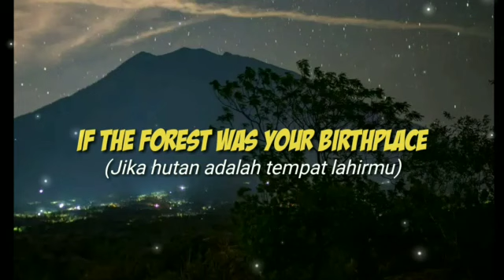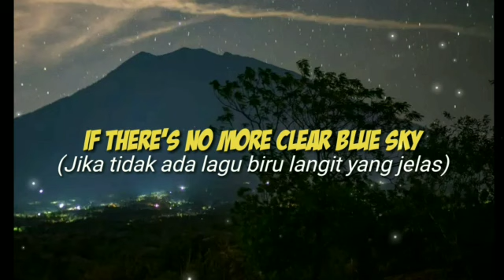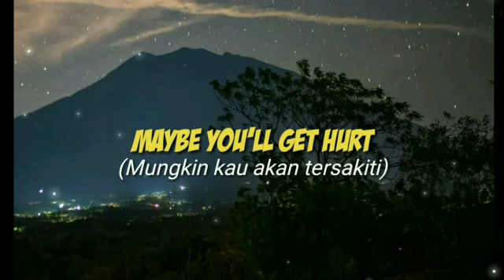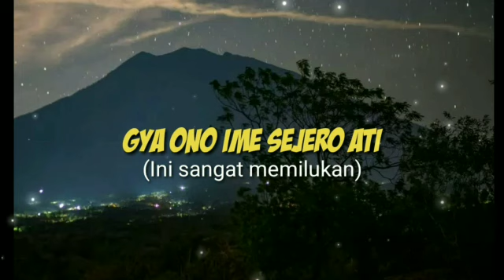Alffy Rev - Mother Earth ft. Kaye (Lirik dan Terjemahannya) "KEREN"👍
ASSALAMMUALAIKUM😊

📝Terimakasih buat kalian yang sudah menggunjungi CHANNEL Baru ini😊

📝Jangan lupa untuk mendukung CHANNEL Baru ini dengan cara klik tombol SUBSCRIBE🔴 gratis looo😃,dan jangan lupa juga untuk mengaktifkan notifikasinya🔔 agar kalian tau soal apdate vidio yang ada di CHANNEL Baru ini yang semestinya seru dan menghibur😄

Saya cuman membuat vidio liriknya agar yang mau menirukan lagunya buat kekasih atau pacarnya bisa tau kalau mau menyanyikannya buat yang disayangi kalian

📌CATATAN
     Jika ada kesalah dalam penulisan lirik atau editing yang lain saya mohon maaf karna saya hanya manusia biasa juga punya kesalahan✌🙏😊

SEKIAN DARI SAYA.SEMOGA LIRIK INI BISA BERMANFAAT"AMIN".WASSALAMMUALAIKUM😄